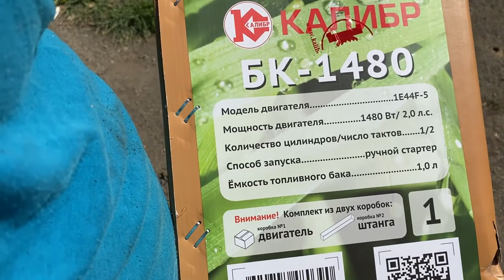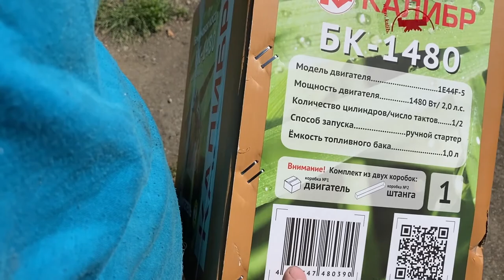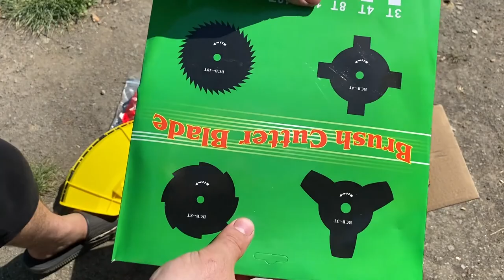Мотокоса бензиновая Калибр БК 1480 обзор сборка тесты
Доброго времени
Сегодня соберем и опробуем мое новое приобретение Мотокоса бензиновая Калибр БК 1480
Проведем небольшой обзор и тесть мотокосы Калибр БК 1480